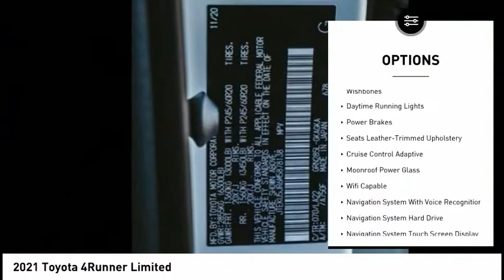2021 Toyota 4Runner Limited New 36422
Massey Toyota
4760 Hwy 70 W

Don't miss this 2021 Toyota 4Runner. It's equipped with great features. You'll want to take this vehicle home. Make a great choice today.